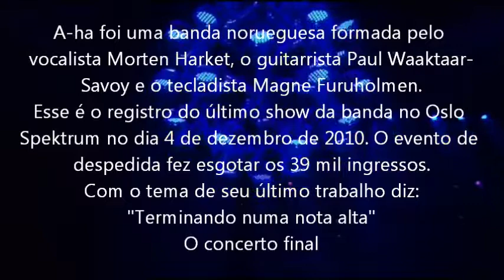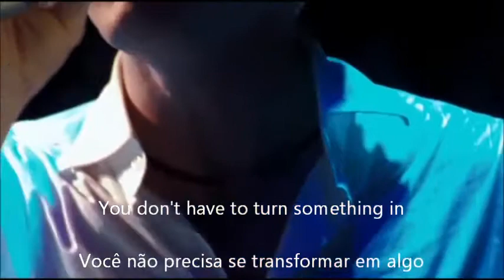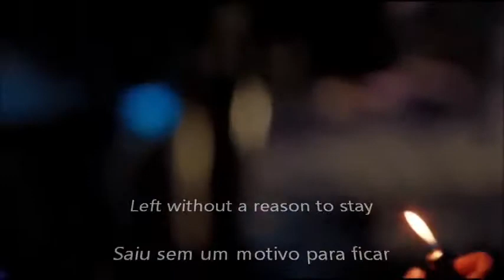A HA Butterfly